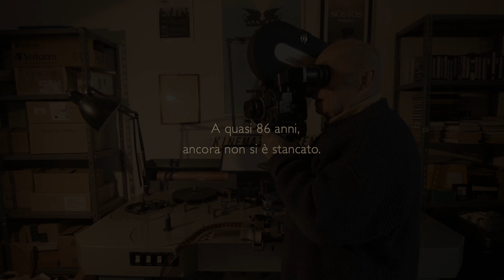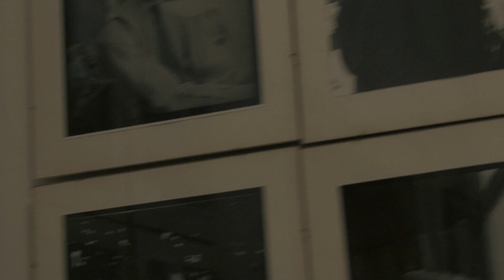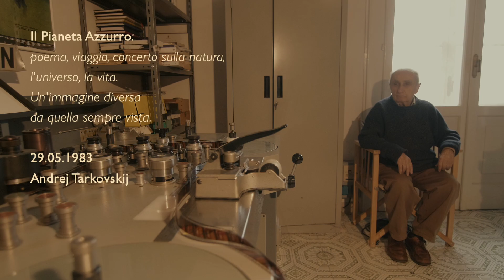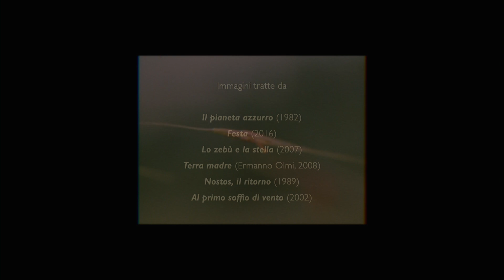me/portray/you (Franco Piavoli)